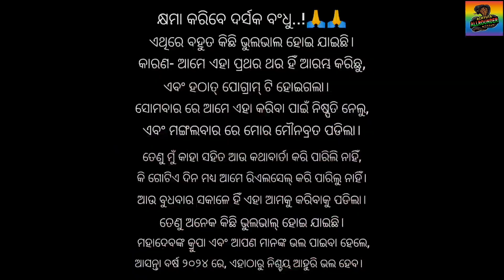ଶିବ ବିବାହ | ଶିତଳ ଷଷ୍ଠି ୨୦୨୩ | Asurmunda | Shiv Barat | Baba Snake Rescue | Achyuta Allrounder